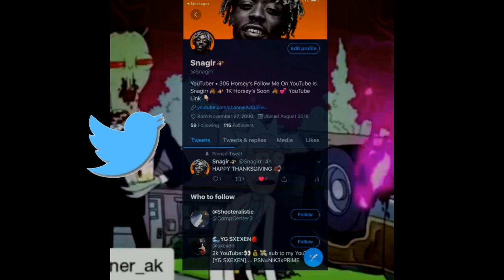(REACTION VIDEO) Too Ski Mask The Slump God - LA LA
YALL LETS GET 25LIKES ON THIS VIDEO SHARE IT TO ALL YOUR FRIENDS AND FAMILY MEMBERS PUT IT ON ALL SOCIAL MEDIA I AM TRYING TO GROW AND SHOW LOVE ❤️ TO ALL MY FRIENDS AND FAMILY WHO SUPPORTED ME THREW EVERYTHING LETS GET 400 HXRSEYS